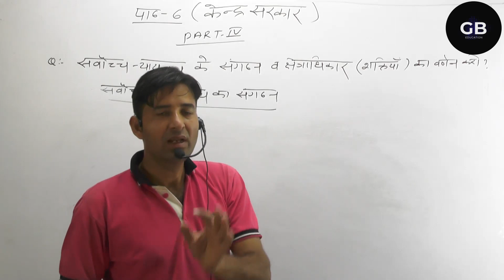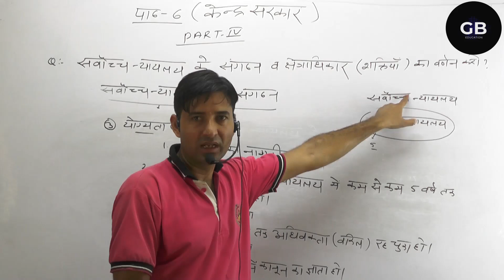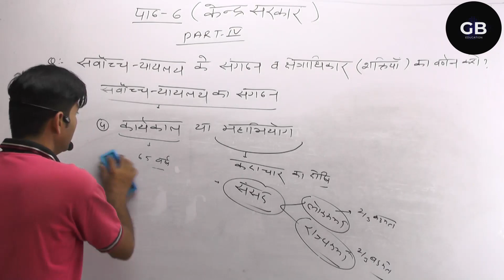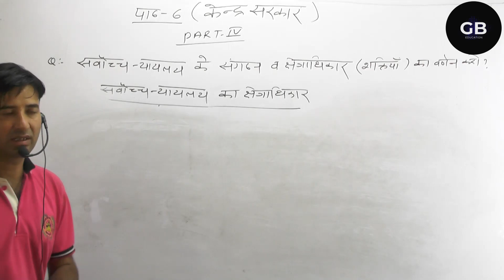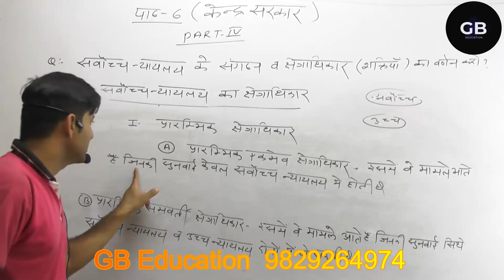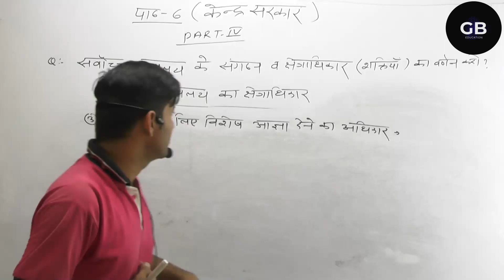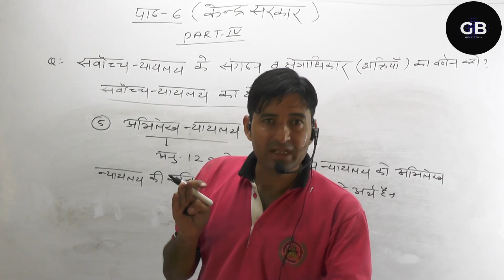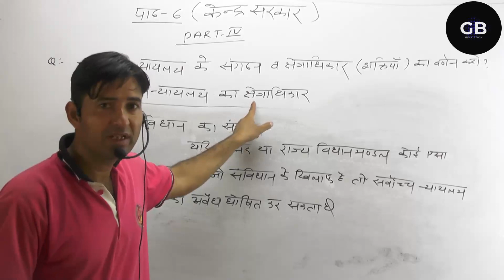CLASS - 10 SOCIAL SCIENCE BY VIJAY BAJIY SIR // LESSION - 6 (केन्द्र सरकार) PART - IV GB EDUCATION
About Video
About Channle
GB education एक हिंदी चैंनल है जहा पर आप घर बैठे ही ऑनलाइन तैयारी कर सकते है। हमारी टीम आप तक सभी प्रकार की एग्जाम और स्कूल से संबंधित सामग्री उपलब्ध करता हैI